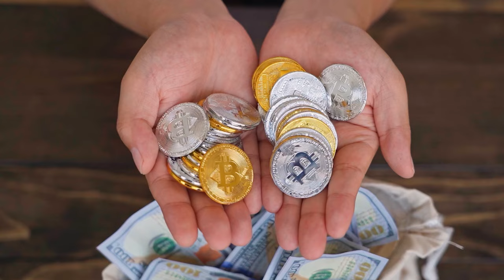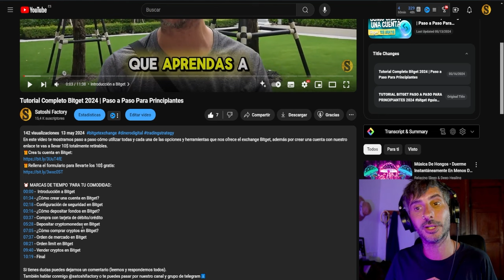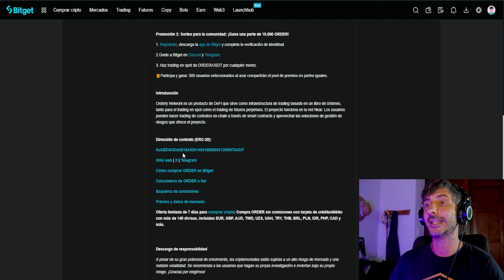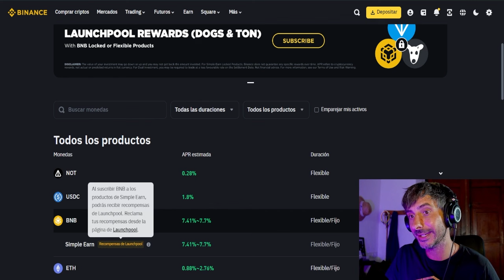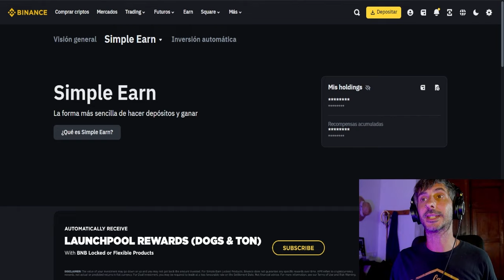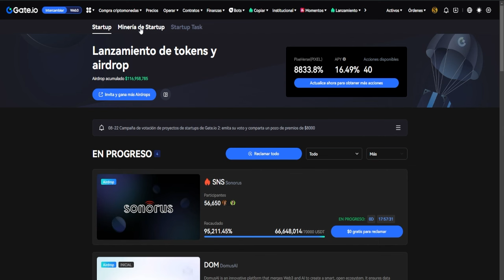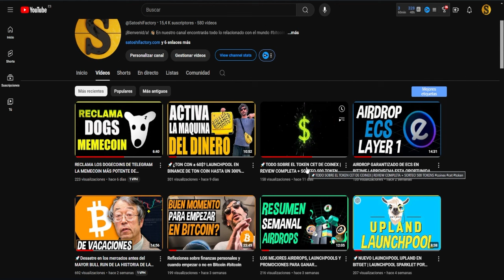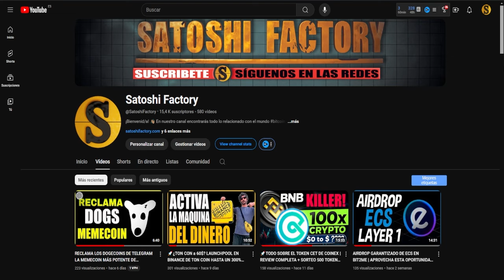CRIPTOMONEDAS GRATIS PASO A PASO DE FORMA SENCILLA | MEJORES LAUNCHPOOLS Y OPORTUNIDADES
En este vídeo te mostramos 4 formas para ganar criptomonedas de forma sencilla, segura y rápida con los mejores launchpools del momento.
🎁Launchpool en Bitget de la criptomoneda Orderly Network (ORDER)
DELEGA TUS BGB EN EL POOL Y GANA LA CRIPTOMONEDA ORDER GRATIS
⚡️Crea tu cuenta en Binance y llévate TON y DOGS gratis en el launchpool:

00:00 Introducción 4 formas de ganar criptomonedas gratis
00:52 Launchpool ORDER en Bitget
04:57 Launchpool Dogs y Ton en Binance
11:11 Criptomonedas gratis en Gate.io
14:53 Airdrop Coinex 10$ gratis para operar en futuros
16:42 Final

📌Te dejamos una lista con los principales Tap To earn del momento:
🤓AIRDROP DE CATIZEN! 🎮
✅Oficial de Binance desde su billetera web3
👀¿Cómo participar?
2️⃣Accede al tap to earn, llega al nivel 5 y llévate las recompensas del airdrop:

Megadrop Binance
Airdrop ton en Binance
Binance Megadrop paso a paso
Binance Megadrop tokens gratis 2024
Ton se lista en Binance
Ton coin
Airdrop Binance Web3 ton
Ton Airdrop gratis
Binance Megadrop ¿qué es y cómo funciona?
Megadrop Binance ¿cómo ganar dinero?
Cómo ganar dinero con Binance Megadrop toncoin
Toncoin ¿cómo funciona?
Binance Web3 Megadrop
Staking BTC Toncoin
Super earn Ton Binance

No te pierdas este video si estás interesado en aumentar tus ingresos pasivos y aprovechar al máximo las oportunidades que ofrece Binance.